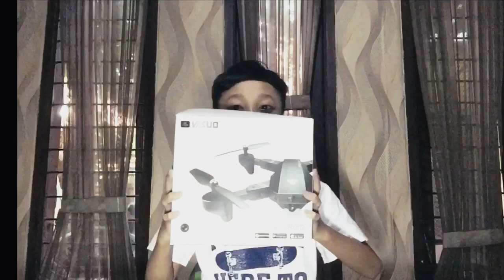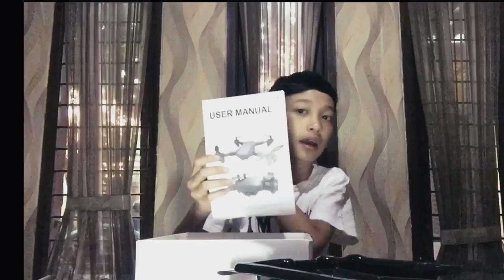Unboxing dan review drone visuo Xsw809h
Di episode kali ini saya mengunboxing dan mereview drone visuo Xs809h.

oi ya guys maaf jika ada warna hitam yang di atas bawah video.

id=com.lewei.multiple.xswufo

drone unboxing dji inspire 2 you don't wanna miss it
drone d1 unboxing
unboxing de drone
unboxing flying drone
drone unboxing technical guruji
drone unboxing greek
unboxing drone hindi
unboxing halo drone
drone helicopter unboxing
unboxing rc drone in hindi
unboxing drone indonesia
drone unboxing in tamil
drone unboxing in telugu
drone unboxing india
mi drone unboxing in hindi
mini drone unboxing in hindi
dji drone unboxing in hindi
unboxing gopro karma drone
unboxing xiaomi mi drone 4k
mikeius unboxing drone
unboxing of drone
unboxing of drone in hindi
dronex pro unboxing
unboxing pioneer drone
drone unboxing photos
unboxing waterproof drone
drone phone unboxing
unboxing e52-tx pocket drone
unboxing rc drone
unboxing dji spark drone
unboxing spark drone
unboxing specialist drone
unboxing world's smallest drone
unboxing trans7 drone
unboxing the drone
unboxing dji tello drone
unboxing tello drone
unboxing therapy drone
drone unboxing tamil
tech unboxing drone
drone toy unboxing
drone unboxing video
mini drone unboxing video